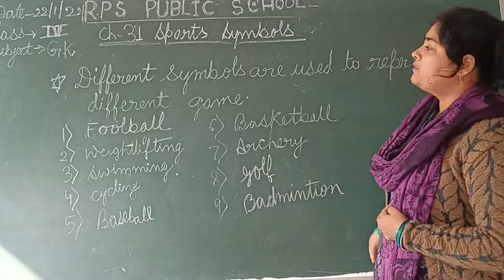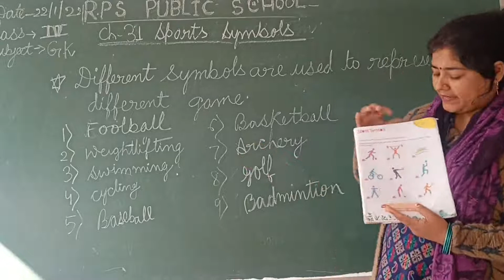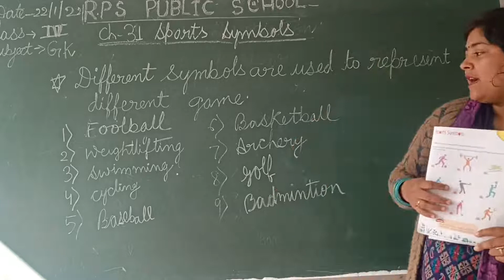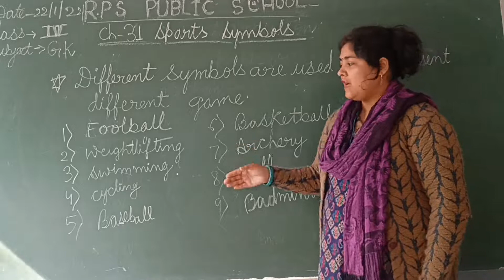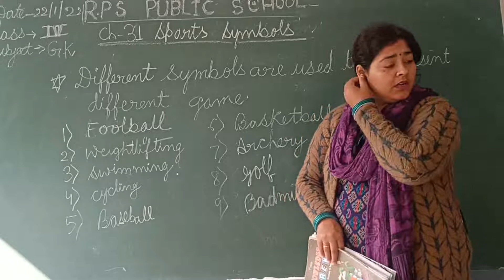DATE - 22 - 01 - 22 - CLASS - 04 - G.K - CH - 31 - SPORTS SYMBOL